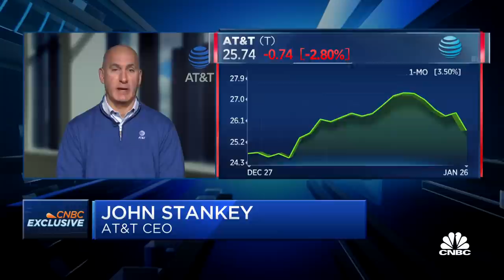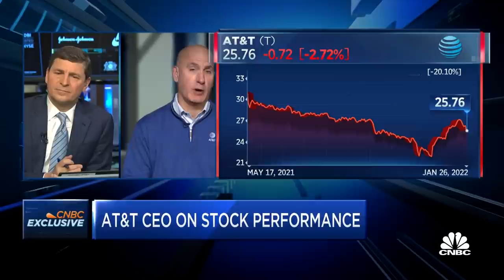AT&T CEO: Whether or not we split WarnerMedia remains open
John Stankey, AT&T CEO, joins 'Squawk on the Street' to discuss the future of streaming and competition in the space, why Stankey believes HBO Max could run AT&T's stock closer to Netflix's price.